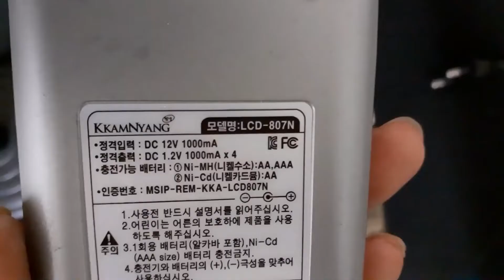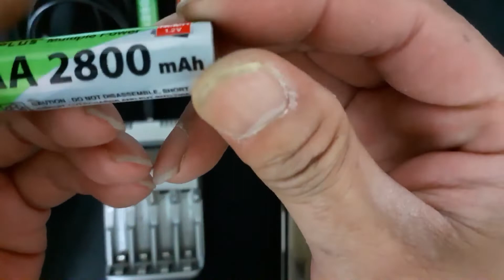The most important thing to consider when choosing a charger - 충전기 기능 중 가장 중요한 것은?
The most important thing to consider when choosing a charger - it affects the life of the rechargeable battery.--- 충전기를 선택할 때 가장 고려 되어야 할 사항 - 충전지의 수명을 좌우 합니다.

충전지를 충전하기 위해 구매하는 충전기, 충전기의 기능 중에서 무엇이 제일 중요한지를 설명 드리고자 합니다. 충전기의  중요한 이 기능은 충전지의 수명과 밀접한 연관성이 있습니다.